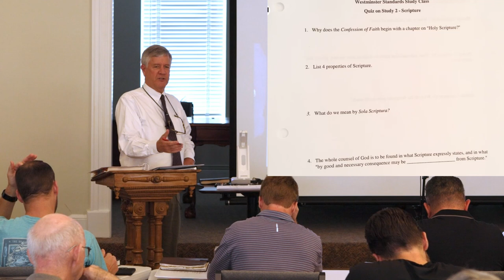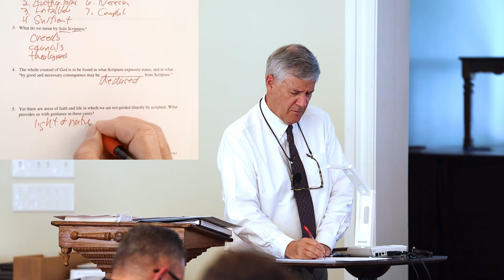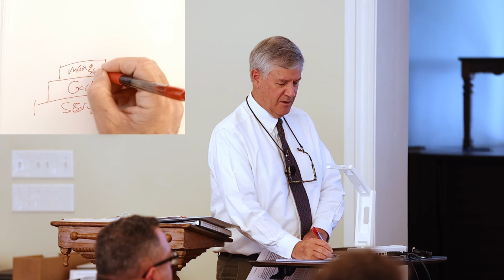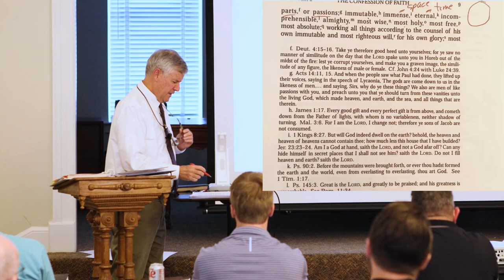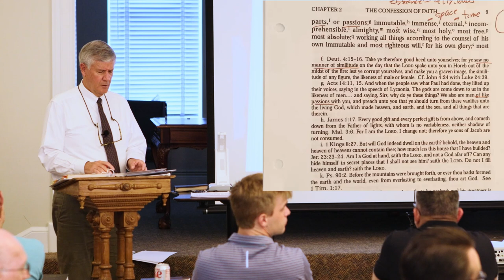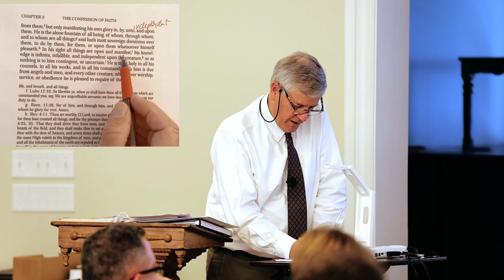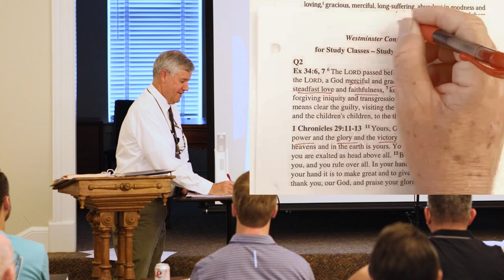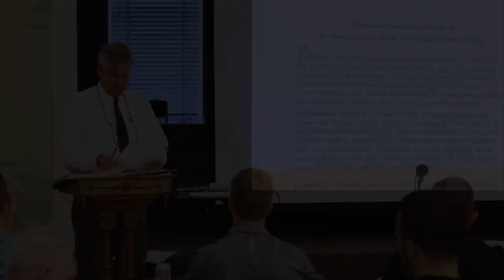Westminster Confession of Faith Study - Lecture 3 Part A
WCF Chapter 2